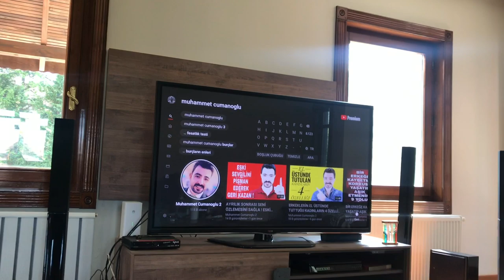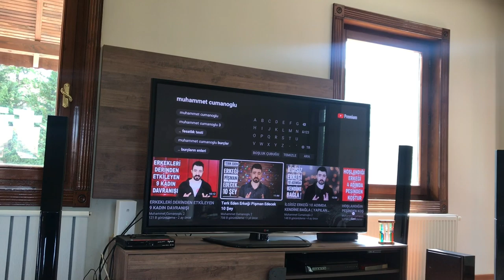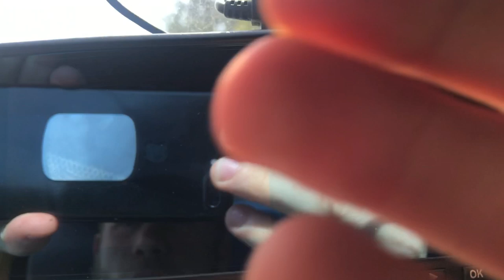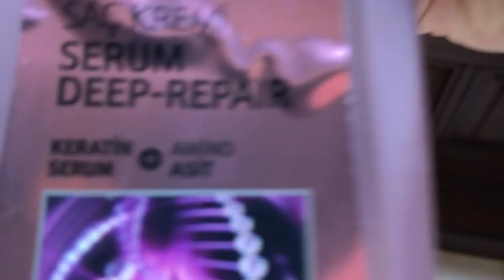KARANTİNA’DA VLOG | NELER YAPIYORUM? | Kişisel Bakım - Gelişim / Köpek / Yemek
Karantina da günlerim nasıl geçiyor? Bütün gün evdeyiz. Bakım,gelişim,yemek... İYİ SEYİRLER... BENİ İNSTAGRAMDAN TAKİP EDEBİLİRSİNİZ.. @vanneyildirim